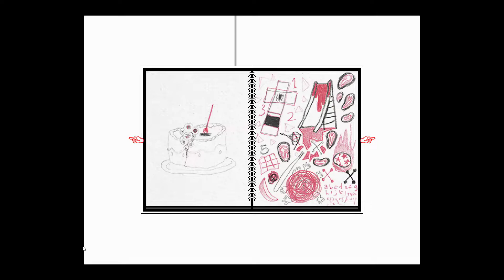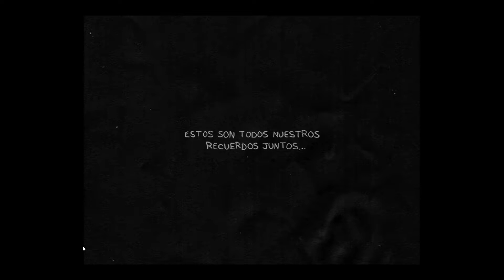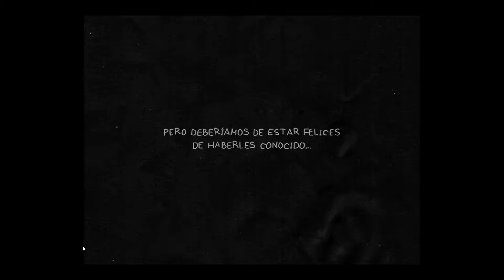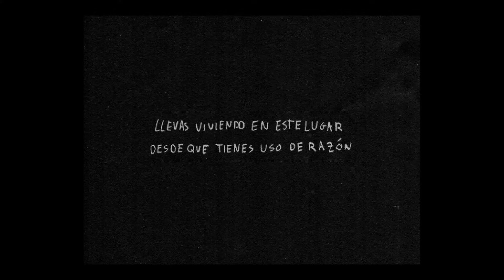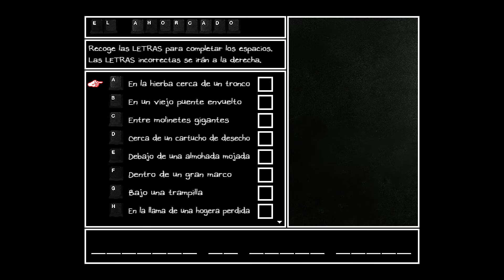Omori - 4: Sunny